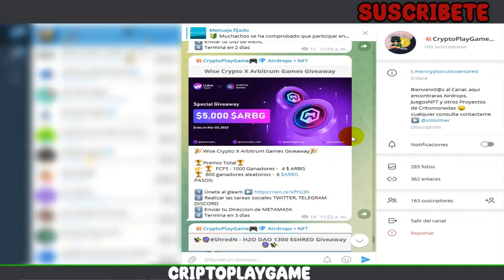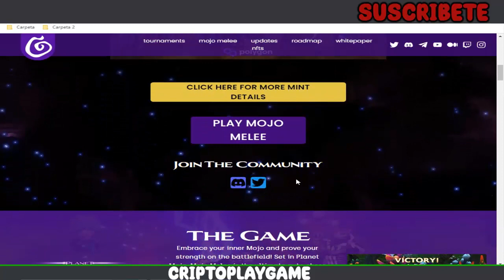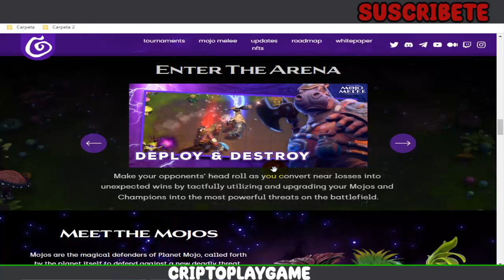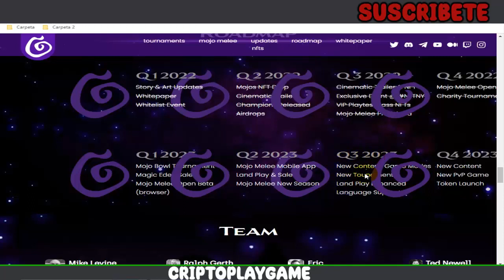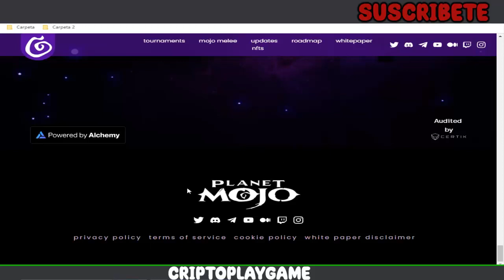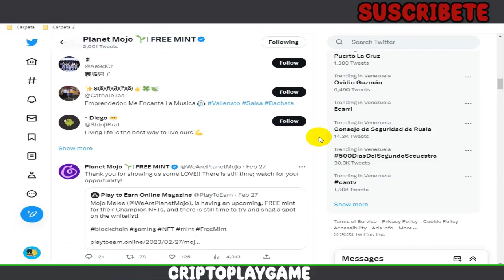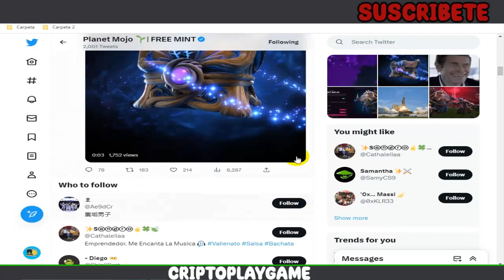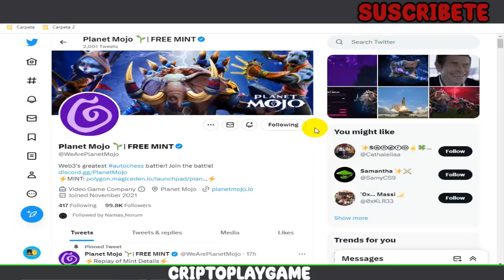⚔PLANET MOJO🗡 NUEVO JUEGO NFT GRATIS 🤑 GANA MINTEOS GRATIS 💎 TE EXPLICO COMO ✌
Bienvenidos a mi Canal "ṤʋṣċƦȋɓɜŧɜ"  Aqui les traigo un joya de Juego 🤩 es un juego por turnos que nos esta dando la oportunidad de poder obtener NFT totalmente Gratis 🤑 Espero les guste el video ✌

⚠️ ¡Advertencia! ⚠️

                                      (0 0)
                         --oOO- (_) ---oOO--
                                  ooO Ooo
sεяα dεnunciαdα.